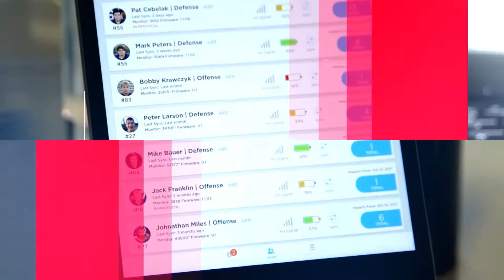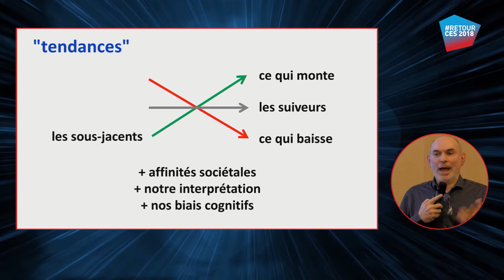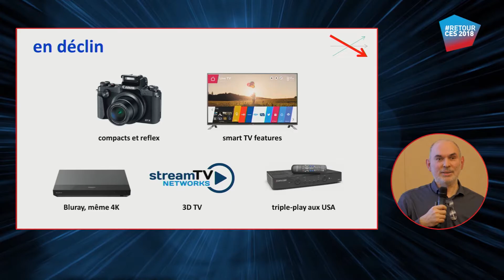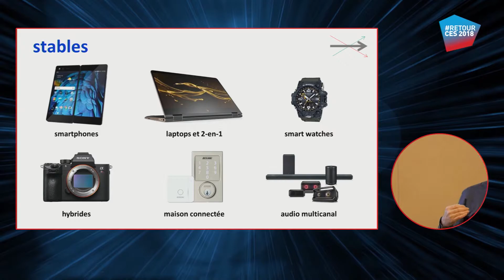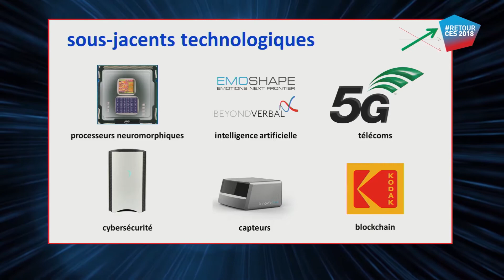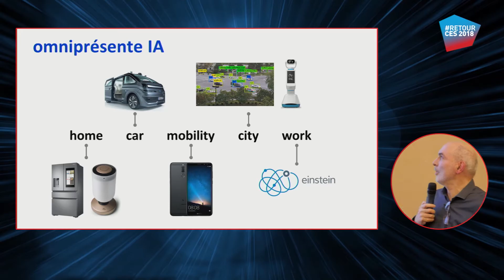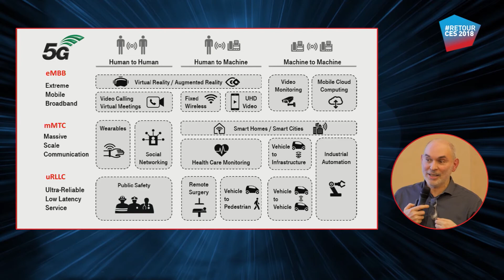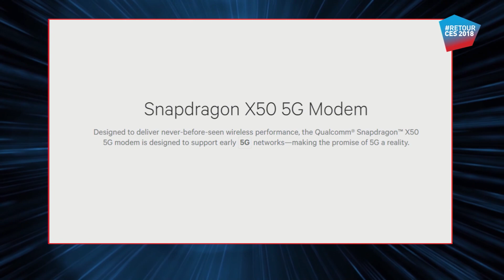Introduction et décryptage des tendances - Retour du CES 2018 par Olivier Ezratty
Les tendances à la hausse, stable, à la baisse et les sous-jacents décryptées par Olivier Ezratty